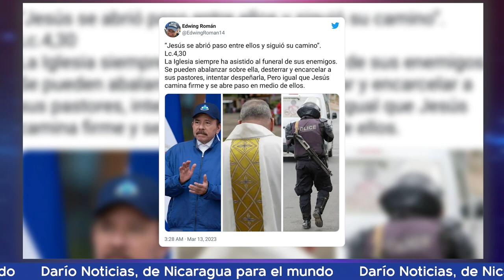El Vaticano cierra su embajada en Managua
El cierre de la embajada del Vaticano en Managua comprueba la irracional ruptura del régimen con la Santa Sede. Mirá las noticias Nicaragua por